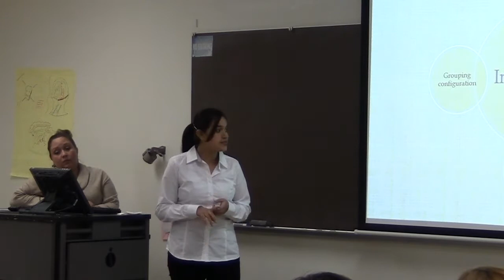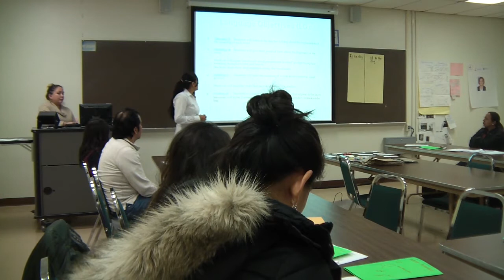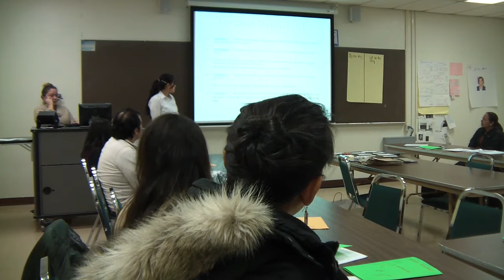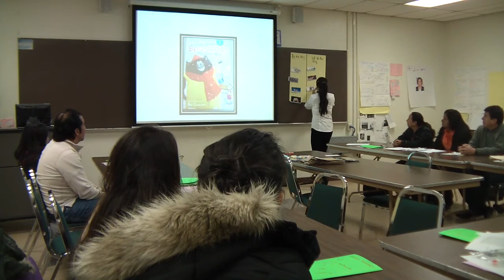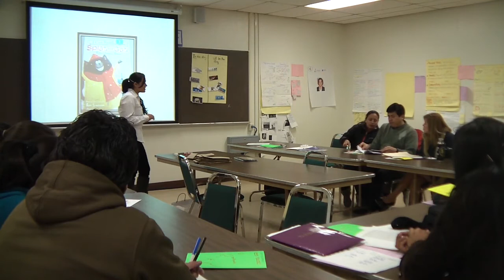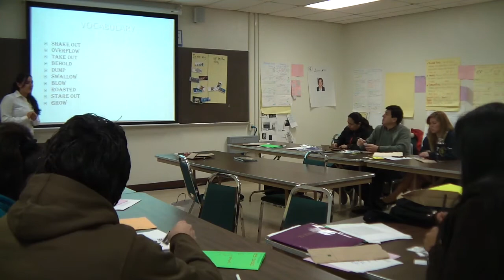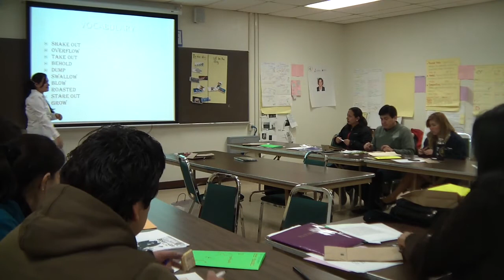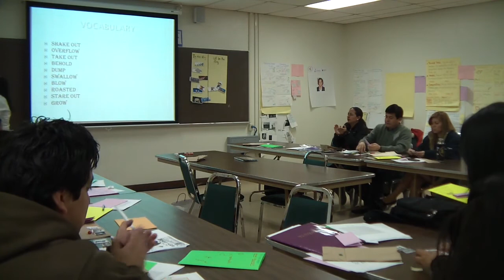Maria Arcaya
Maria Arcaya - Go Teacher Program - Valparaiso University - Cohort 4 - Final Presentation - 12/2013